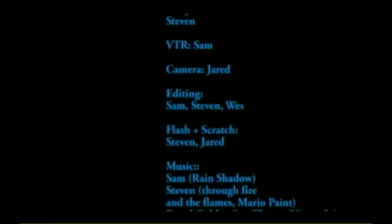USB(Ultimate Saber Battle)[bad quailty]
This is a video that was made for my gr 10 video class in 2009(yes name is lame). hope you all enjoy it!  ^_^  also i used lsmaker for the effects. and i used a mario paint version of though the fire and the flames aswell as a golden sun song aswell as my friends song at the credits.